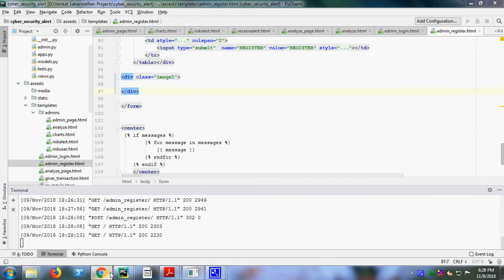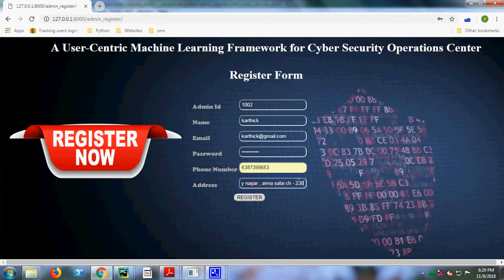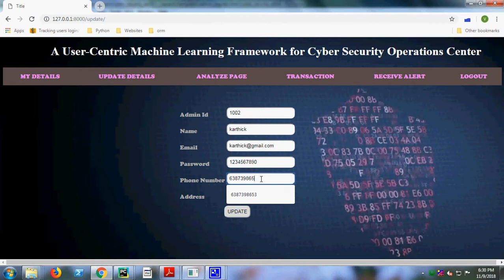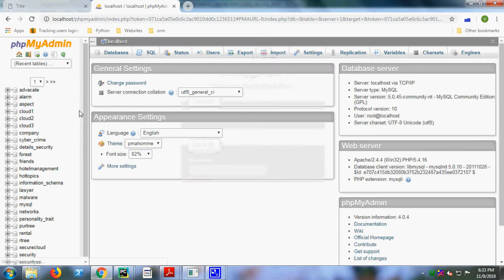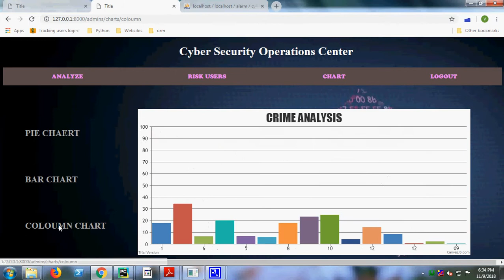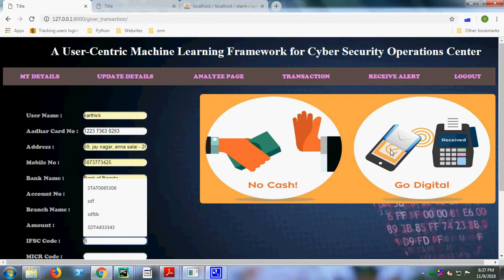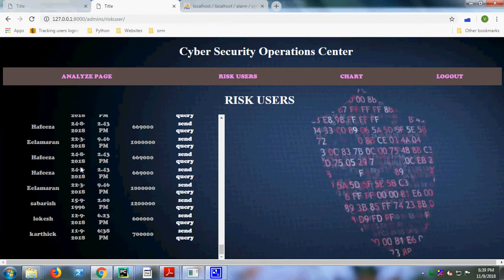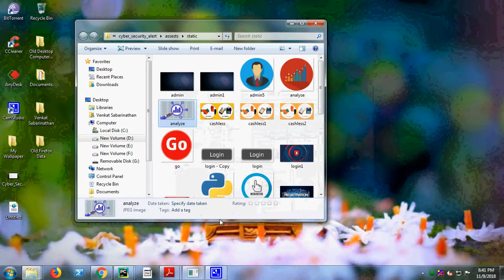A User-Centric Machine Learning Framework for Cyber Security Operations Center